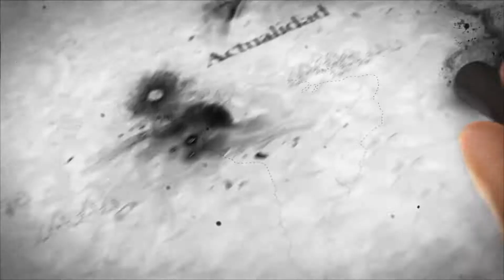FERNANDO CAVENAGHI - LIBERMAN INTIMO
FERNANDO CAVENAGHI, EXJUGADOR DE RIVER PLATE.

REVIVÍ LO MEJOR DE LIBERMAN INTIMO, ACÁ,  EN NUESTRO CANAL OFICIAL.